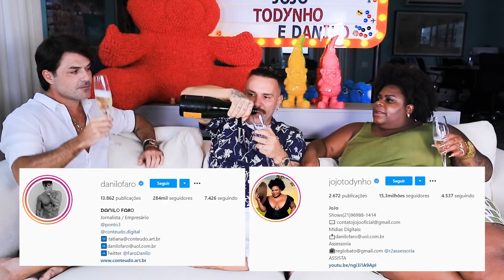EU NUNCA COM JOJO TODYNHO E FARO!!! BEIJO GREGO E MAIS!!!!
Eu Nunca com Jojo Todynho e Danilo Faro